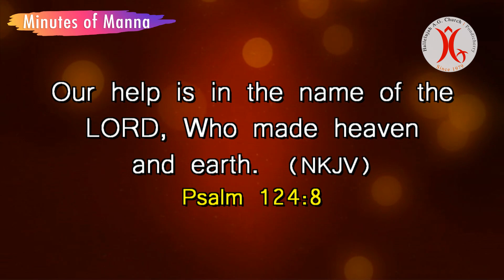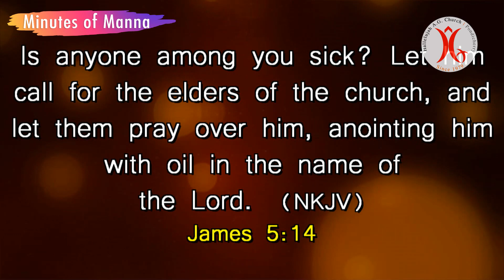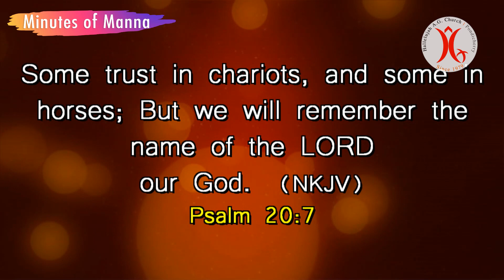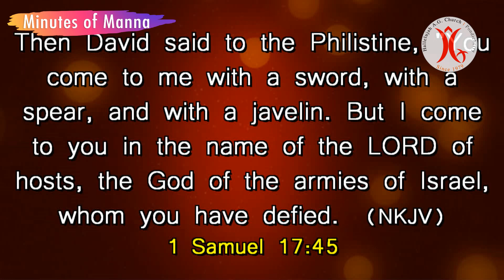12.10.2021 || …in the name of The Lord || Part -2 || Minutes of Manna